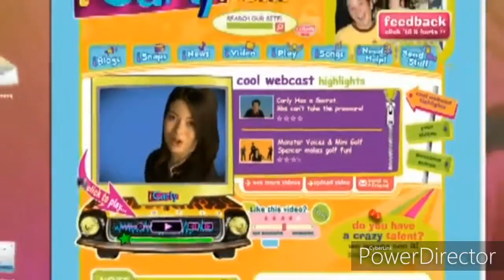ICarly's YTP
Sorry couldn't make it longer my phone editor is glitching really bad...